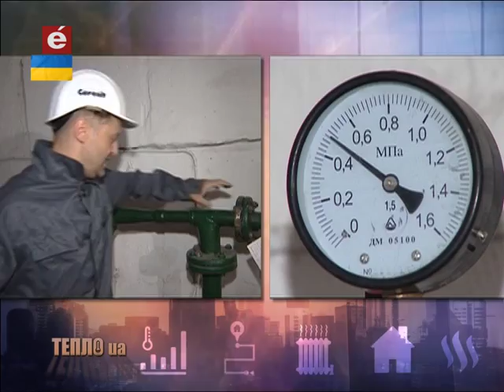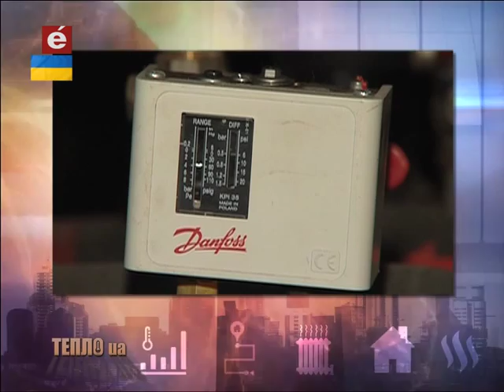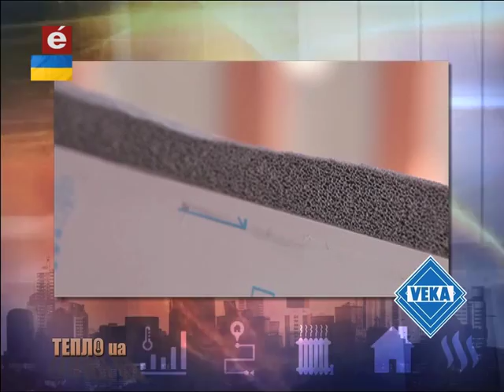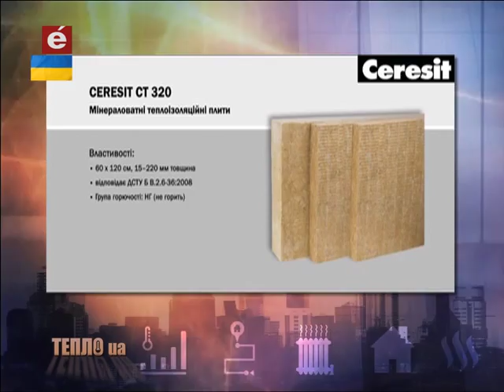Тепло.UA - 21 випуск 22.07.2015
Програма про енергоефективність та теплопровідність на телеканалі Ера за участі Миколи Василькова та Григорія Романюка. Об'єкт інспекції - будинок на вулиці Братиславській в м. Києві.